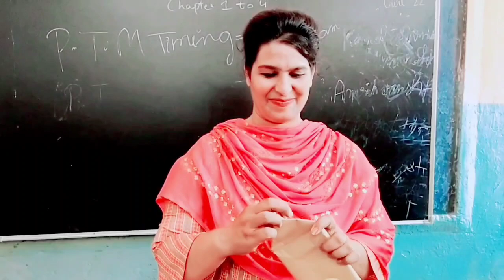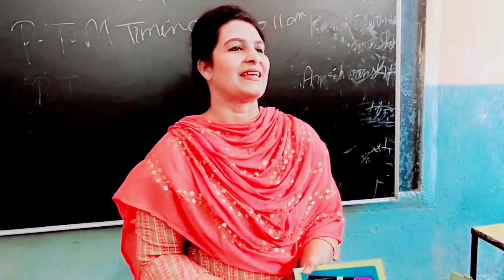surprise teacher's day gift!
Got a surprising gift before teacher's day